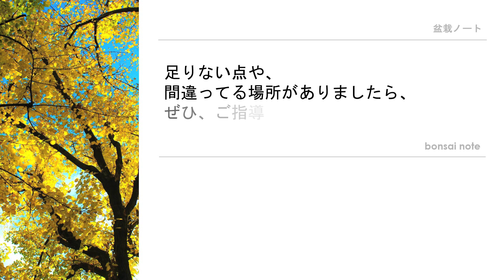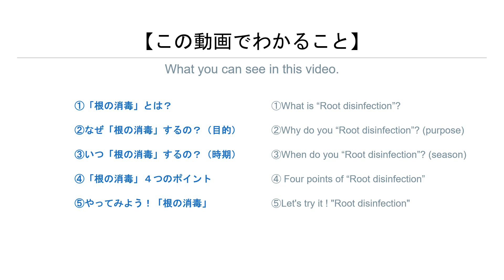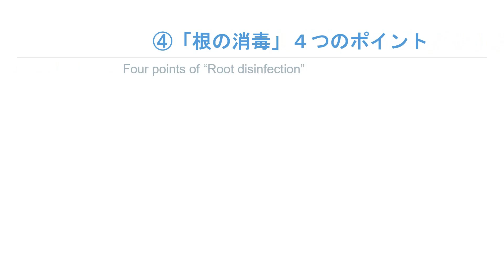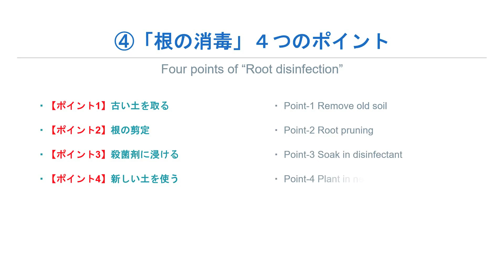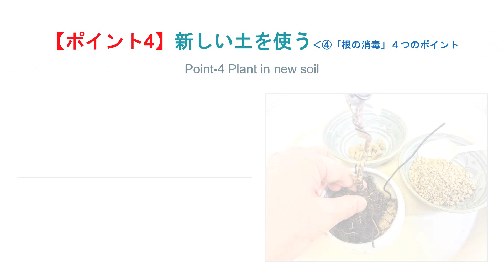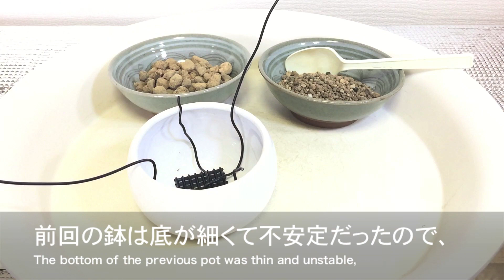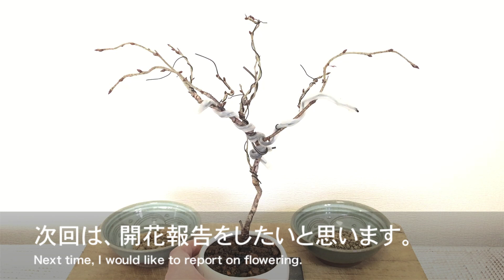【苗木で作る】サクラ盆栽⑤根の消毒4つのポイント｜Pigmy Cherry “Root disinfection”／bonsai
盆栽初心者の私が作り方や剪定方法を勉強しながら実際にチャレンジします！
今回のテーマは、桜（サクラ）の「根の消毒」です！
1:48 ①「根の消毒」とは？
1:57 ②なぜ「根の消毒」するの？（目的）
2:34 ③いつ「根の消毒」するの？（時期）
2:55 ④「根の消毒」４つのポイント
4:13 ⑤やってみよう！「根の消毒」

前半（①②③④）は、調べたポイントをまとめ、
後半（⑤）は、実践動画となっています。

▼《桜（サクラ）の動画》▼
▶️【苗木で作る】サクラ盆栽①植え替え3つのポイント※音声無｜Pigmy Cherry “Replanting”／bonsai
▶️【苗木で作る】サクラ盆栽①植え替え3つのポイント※音声付／2020.2｜Pigmy Cherry “Replanting”／bonsai
▶️【苗木で作る】サクラ盆栽②開花後の剪定4つのポイント｜Pigmy Cherry “Pruning after flowering”／bonsai
▶️【苗木で作る】サクラ盆栽③芽摘み3つのポイント｜Pigmy Cherry “Sprout picking”／bonsai
▶️【苗木で作る】サクラ盆栽④針金かけ5つのポイント｜Pigmy Cherry “Wire arrangement”／bonsai
▶️【苗木で作る】サクラ盆栽の針金を外してみました！針金掛けから一ヶ月後｜Pigmy Cherry “Remove the wire”／bonsai
▶️【苗木で作る】サクラ盆栽の花後の切り戻し剪定！剪定枝の挿し木／2021.3｜Pigmy Cherry “Pruning after flowering”／bonsai

▶️【bonsai note｜やってみた！初心者の盆栽剪定】
いろんな樹種の盆栽にチャレンジしていきます。

《その他の最新動画/再生リスト》

《SNS》
盆栽初心者の私が、勉強しながらチャレンジしているミニ盆栽を備忘録的に投稿しています。ご助言いただけると助かります！